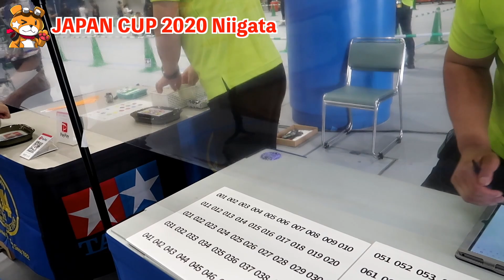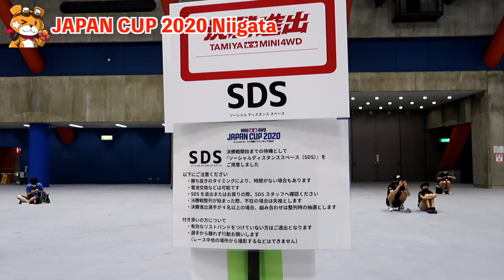【Mini4WD】re-air J APAN CUP 2020 Niigata【Mini4Cumaster】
It will be broadcast from July 7, 2020.

T-Hiroki Hobby ch Official Goods

Sound source provided
Opening Good Morning Mom ♪EACH OF THE ROAD
Ending Good Morning Mom ♪GREEN

We are always looking for sound sources and illustrations!

inquiry
If you have a request, please DM me.

word Mini 4WD